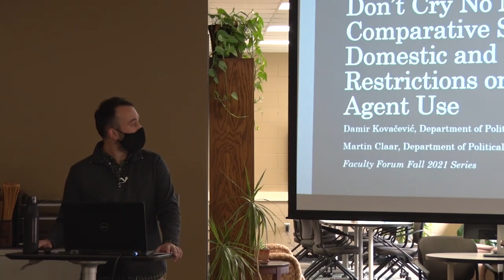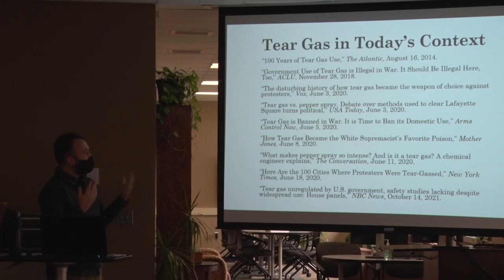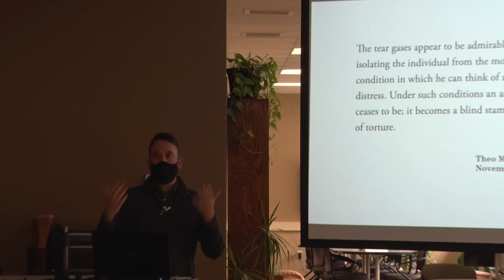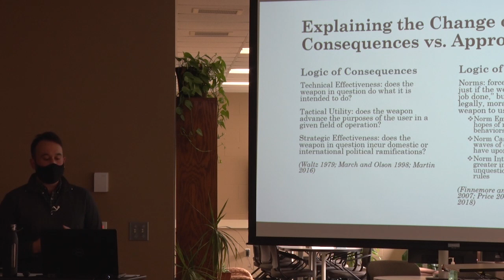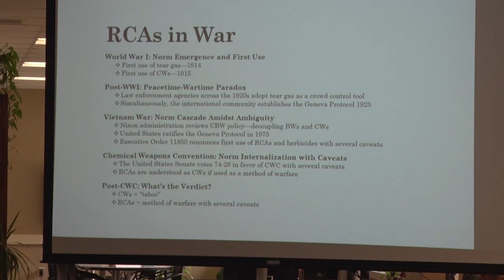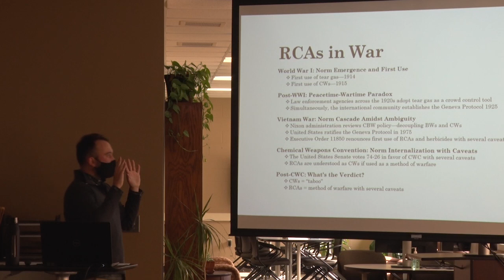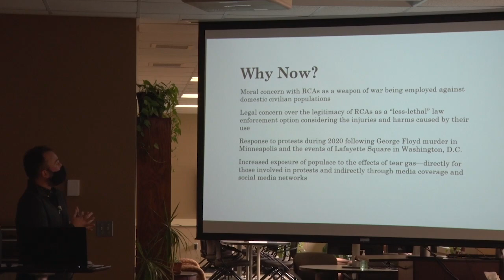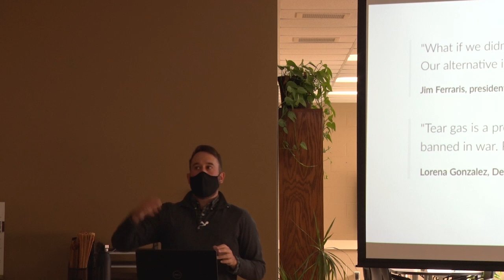Cry No More: A Comparative Study of U.S. Domestic and Foreign Restrictions on Riot Control Agents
Dr. Damir Kovačević Presents:

What was the catalyst for the changing status of riot control agents use in wartime and is that same catalyst causing domestic policy change for RCAs today? We investigate the causes of this shift from permissive to restrictive normative applications. We use a comparative case study to analyze the normative shift for tear gas use in war and the ongoing shift that is occurring within domestic U.S. policing mechanisms. We seek to determine what role utility, norms, salience, and social pressures play in both cases. Particular attention is paid to major historical movements and the writing and understanding of the Chemical Weapons Convention.